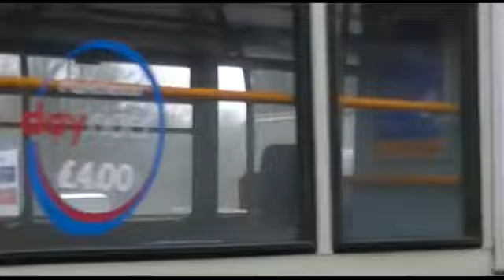Tameside Buses Stagecoach At Ashton Bus Depot